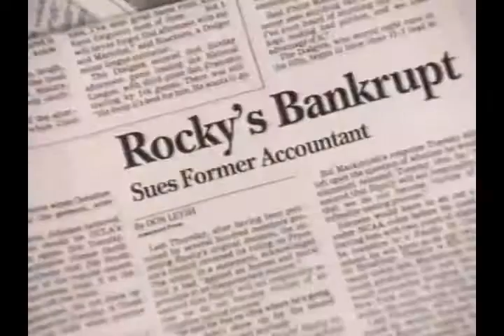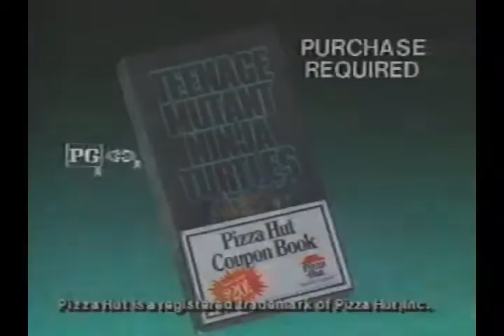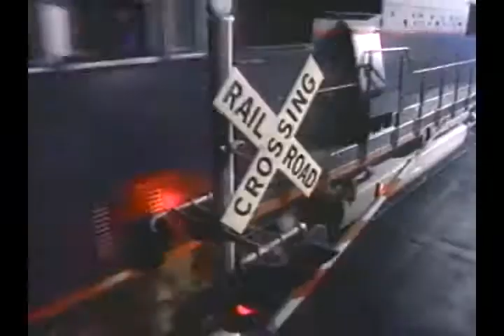WLS-7 (ABC) commercial block, 1990 VOL. 66